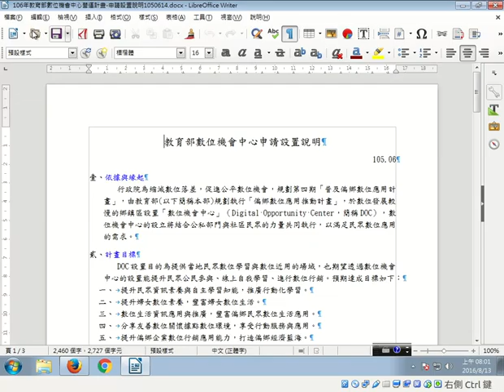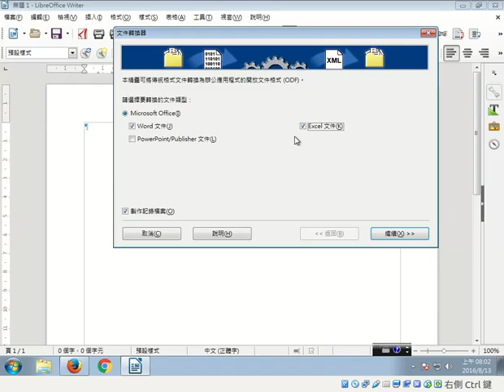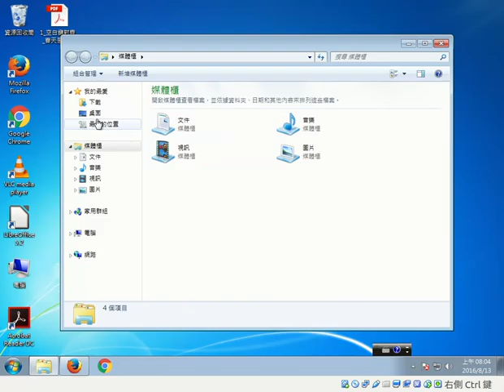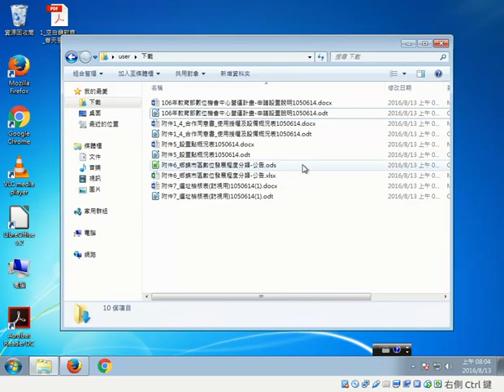一次轉多檔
一次把多個doc xls轉成odf格式